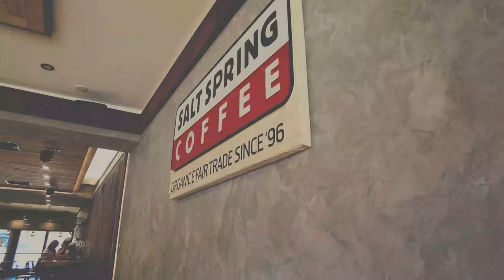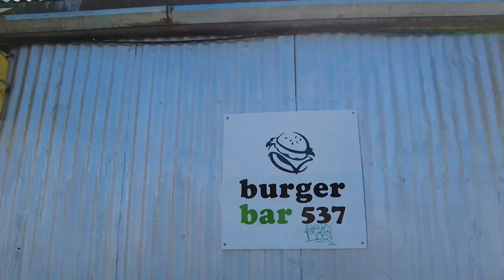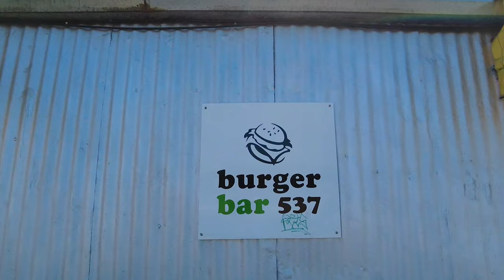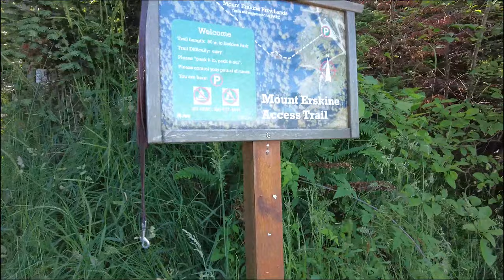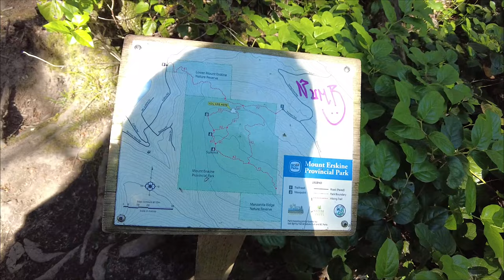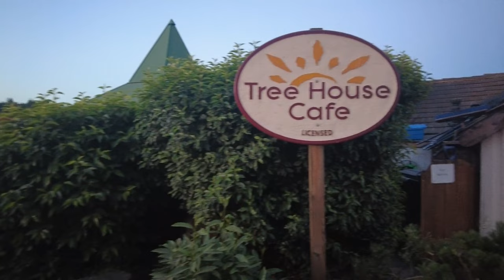[加拿大旅遊]溫哥華離島大冒險|國慶日salt spring island放煙花免費| 免費睇 | 好食好住好抵玩| 見冇乜人介紹等我介紹下啦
Hello Everyone,
This video is about the summer activities in Vancouver! I enjoy going to Vancouver Island for Kayaking, hiking and celebrating Canada Day. First we went to downtown near Ganges Harbour for salt spring coffee and then we went hiking at Mount Erskine, then we went to Versuvius Bay for BBQ and kayaking. In the evening, we went to watch fireworks at Ganges Harbour for Canada Day!  Last but not least, we check in at our resort after the fireworks and I am going to show you guys the resort tour.  The part two for Salt Spring Island is coming...to be continued.